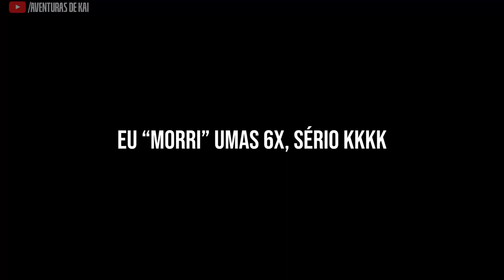NOVOS ANIMAIS EM UM DIA DE FESTA | EVERDREAM VALLEY GAMEPLAY PT-BR | EP.06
Yo! Nesse vídeo trago uma gameplay do novo jogo de fazendinha Everdream Valley!